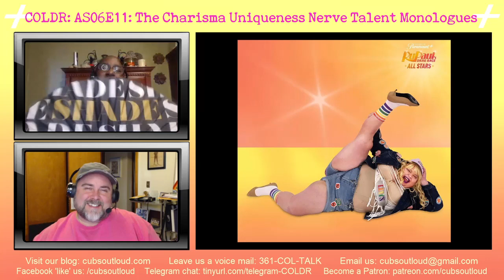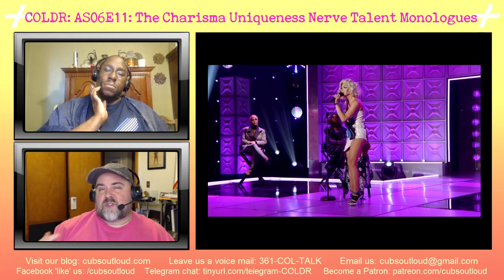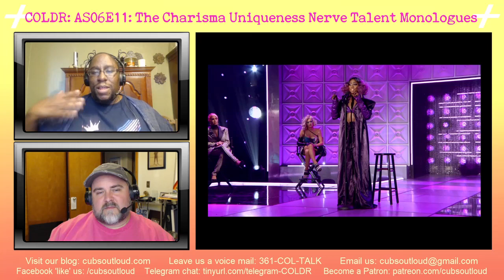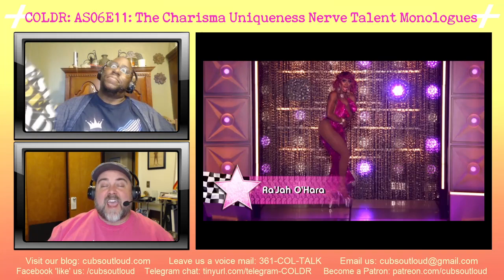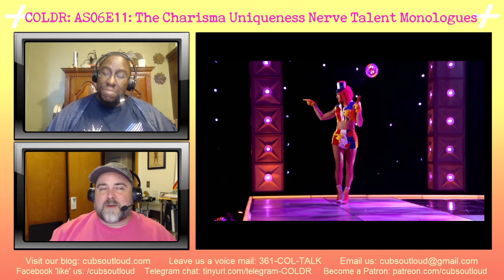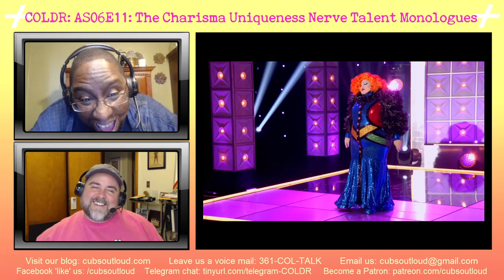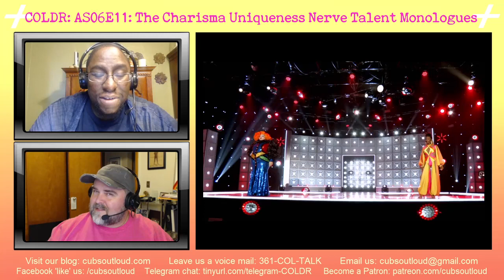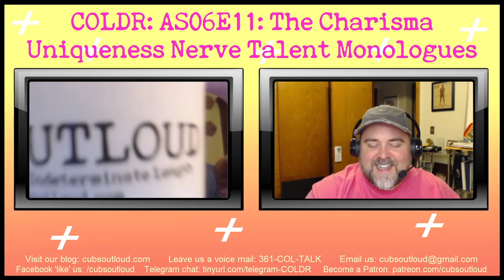COLDR: AS06E11: The Charisma Uniqueness Nerve Talent Monologues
Damon and Gary sit down to discuss the latest episode of RuPaul's Drag Race All Stars Season 6. One queen has returned and now the top five have to tell a personal story about their experience related to drag. Who moved the hosts and do Damon and Gary agree on the final round to come up next?